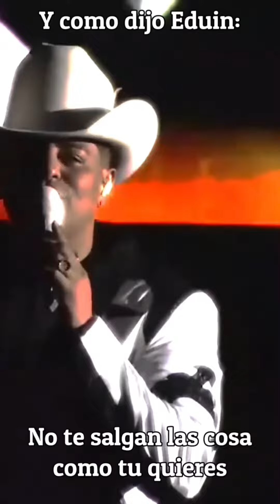Eduin Caz - Les Voy A Dar Un Consejo